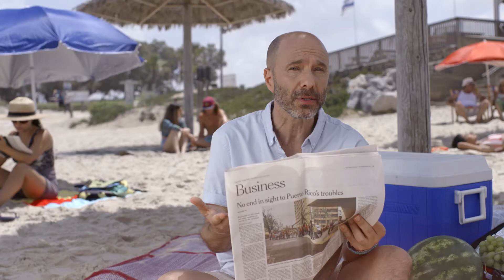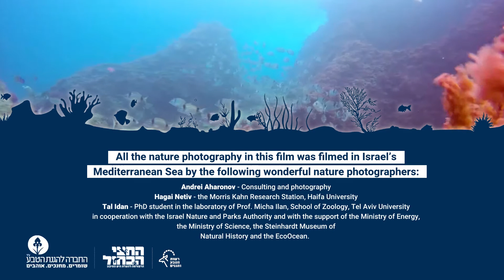Marine nature reserves – treasure chests of the Mediterranean sea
Marine nature reserves are the best way to protect the natural treasures hiding below the sea surface. If we care for the sea – it will care for us too, by mitigating climate change, producing oxygen and being an attraction for under water activities. Join our efforts to establish marine reserves!